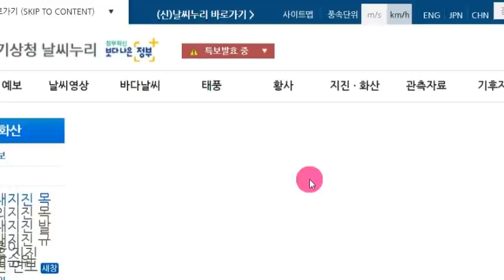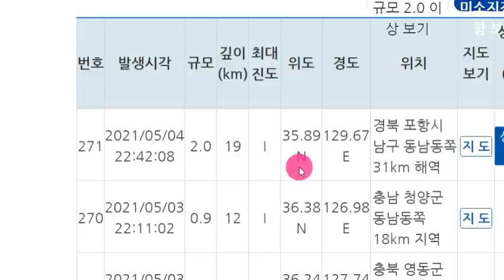알류산열도 일본 홋카이도 강타!속보! '홋카이도' 또 강진발생!쿠릴열도 대폭발위기!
📢BGM
✔Track - HOMI - Frost virus